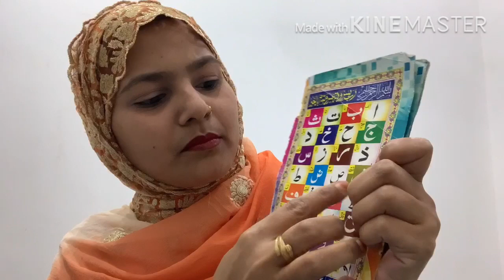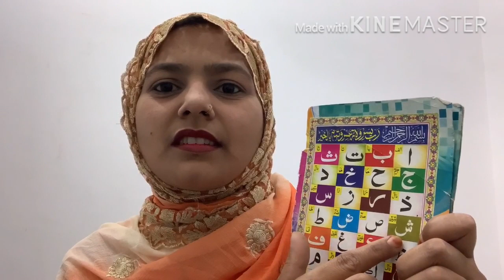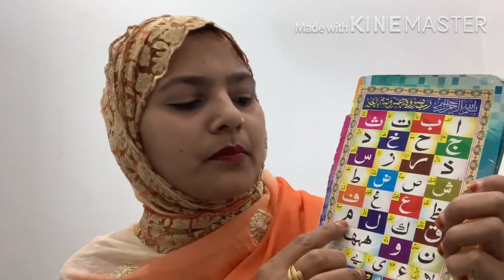How to learn hindi to arbi/ hindi se arbi kaise padhe shibli madam part 2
Is video me aap sipara padhna yani hindi se arbi sikh sakte hai aasani se arbi learning arbi language reading education